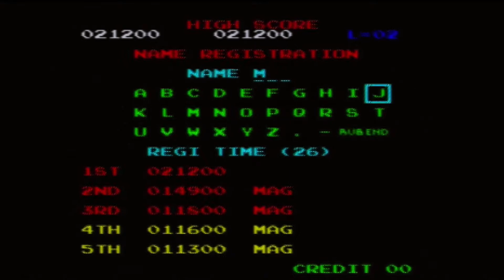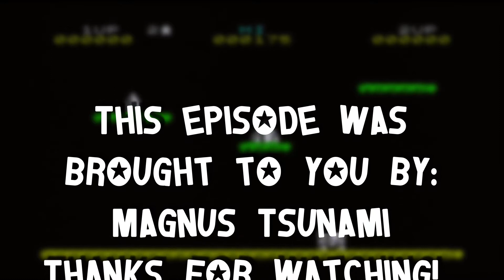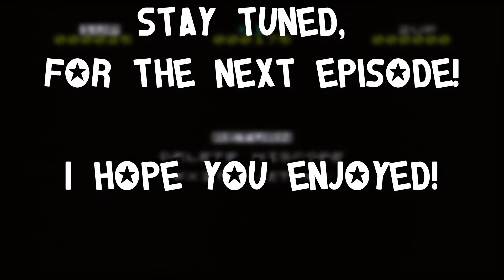Classic Arcade games for coins?! | Donkey Kong 64 | Magnus Tsunami gaming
Magnus Tsunami Gaming - Lets Plays

Donkey Kong 64 - Episode 46

So after tackling hideout helm, we go really old-school and tackle the retro game cranky has in store for us, and the arcade machine hidden in Frantic factory, will we unlock them? Tune in to find out!

Keep watching, for the next episode of Magnus Tsunami Gaming!